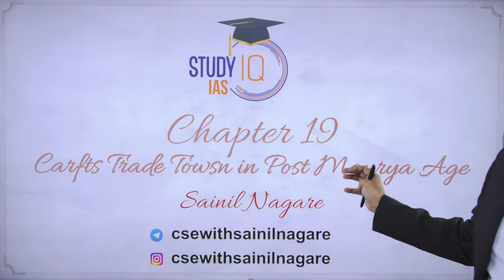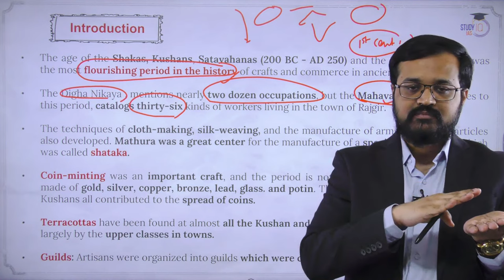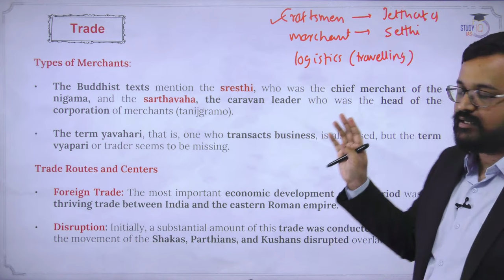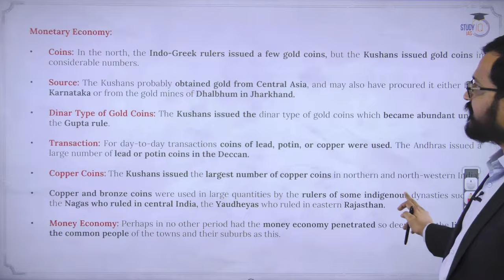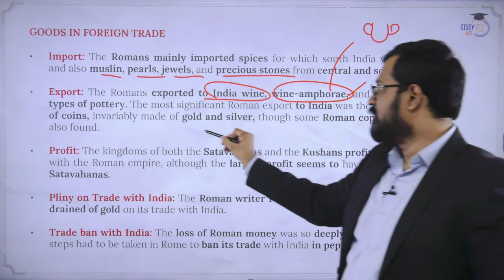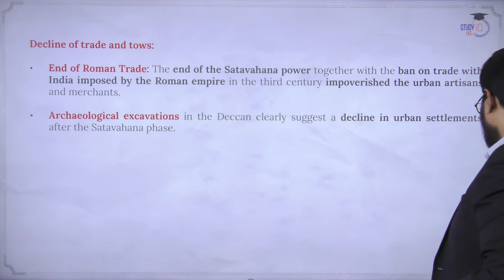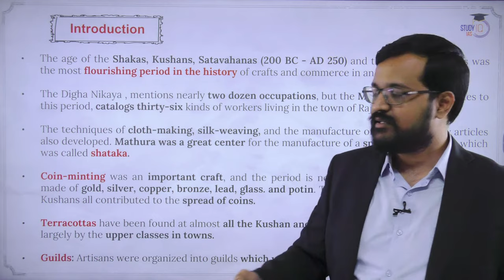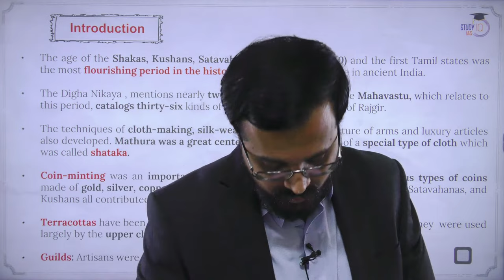Ancient India - R S Sharma NCERT | Lecture 19 - Crafts, Trade and Towns in the Post mauryan Age